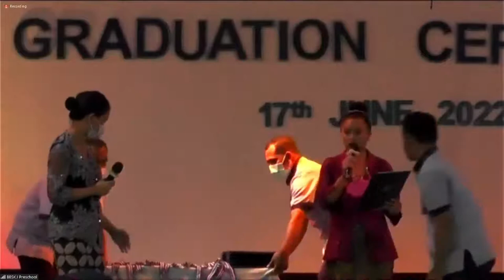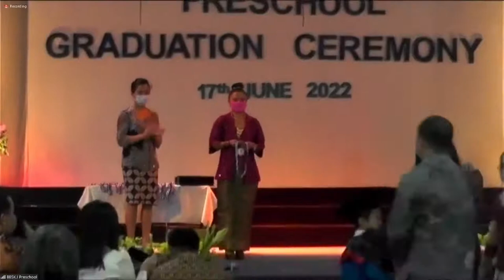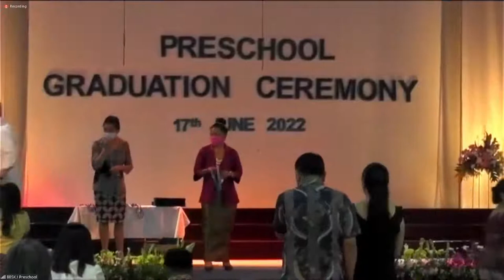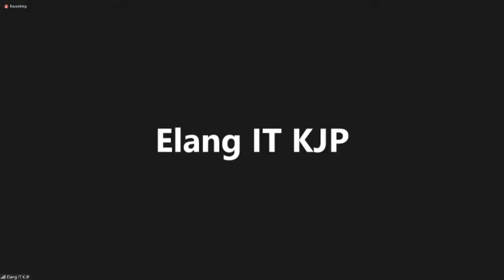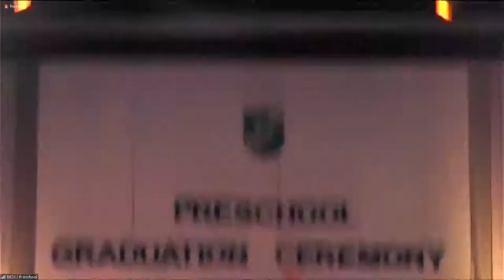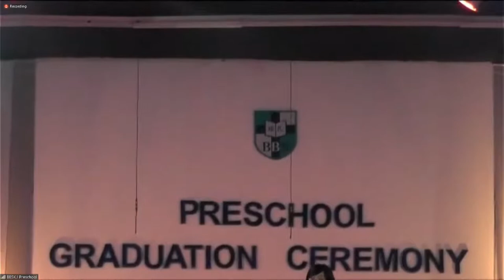Bina Bangsa Preschool Kebon Jeruk Graduation Ceremony Class of 2022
at 09:00 - 10:00 am ( Western Indonesian Time )